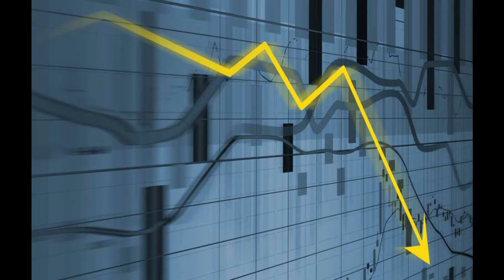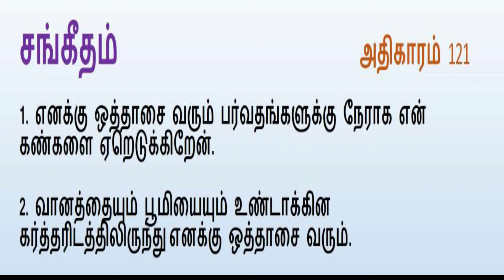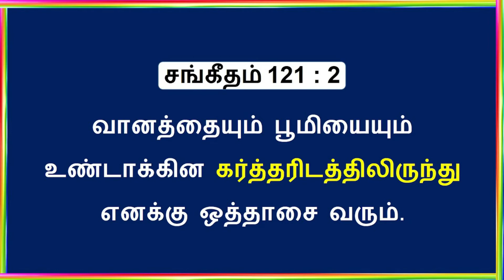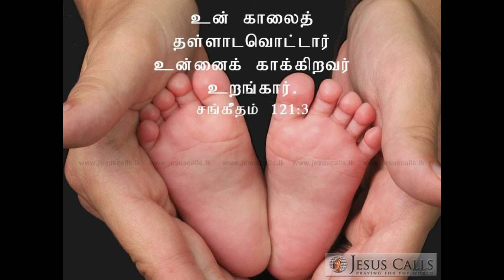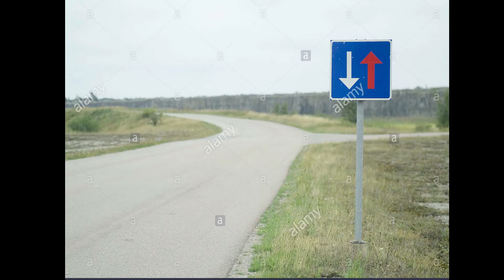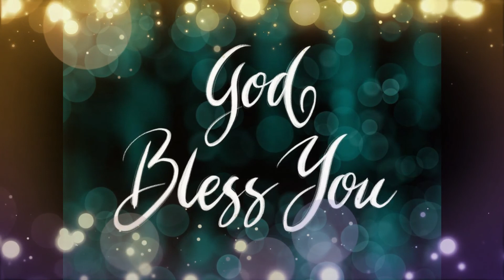Word Of God By Rev.J.Sutherson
Message: Rev.J.Sutherson

                                                     Hebrews 13:8